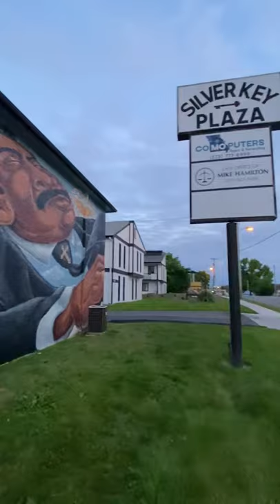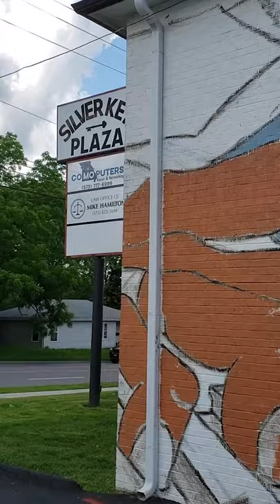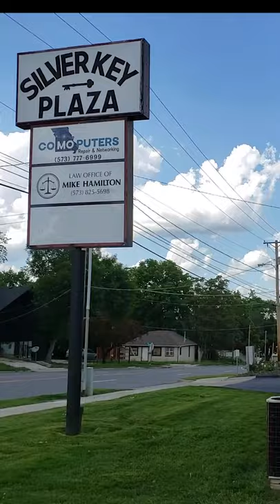Boone Mural Music played by Bob Ault on BB Piano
The Art – “Tribute to Blind Boone”
(Turn on the sound and listen to Boone's music played by Bob Ault)

This mural is a tribute to one of Columbia’s finest and most revered sons, John William “Blind” Boone. Boone was a man of extraordinary talents, worldwide fame and endless generosity, who overcame great obstacles and fought through adversities with love, kindness and faith.

However, it has also been said that Boone was a madman on the keys and sometimes would play so strong he would destroy pianos. Legend has it that his depiction of nature in “The Marshfield Tornado” ensued fear and panic in the audience so much that some ran for cover.

Today Columbia, Moissouri is in the mist of rebuilding his house, which was once a home with an open door and endless melodies. Through our community’s historic restoration, we can once again celebrate the life of “Blind” Boone and his legacy as a source of inspiration.